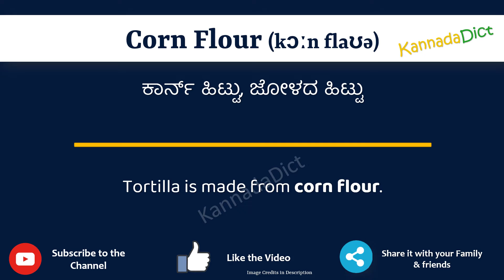Corn Flour Meaning in Kannada | Corn Flour in Kannada Dictionary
In this video, we will understand the meaning of Corn Flour in Kannada and learn the pronunciation of Corn Flour in Kannada.

 That is, you will understand Corn Flour meaning in Kannada as well as how to speak Corn Flour in Kannada,

What is the proper way to speak Corn Flour in Kannada?

So, Let’s learn the word Corn Flour in Kannada in just one minute.

Let’s, understands Corn Flour examples in Kannada

Corn FlourmeanininginKannada
Corn Flourmeaning
# Corn Flourಕನ್ನಡದಲ್ಲಿ ಅರ್ಥ
Corn FlourinKannada